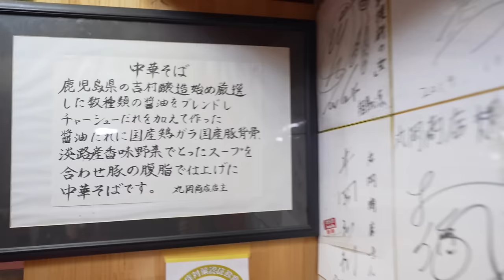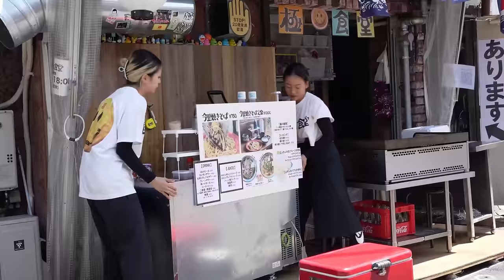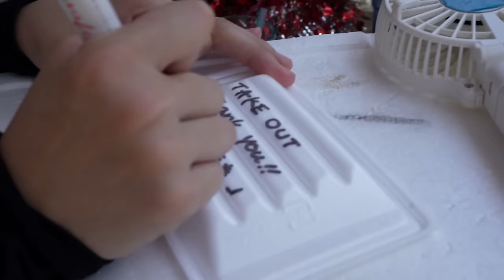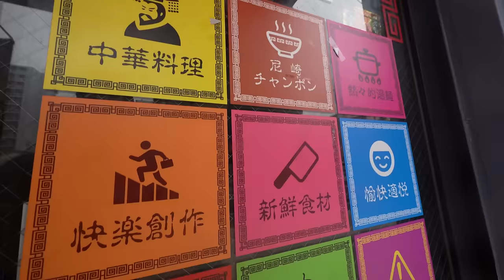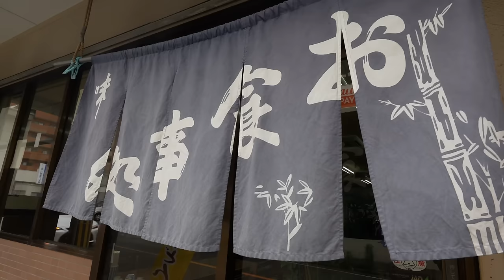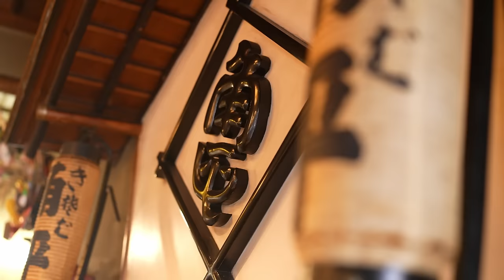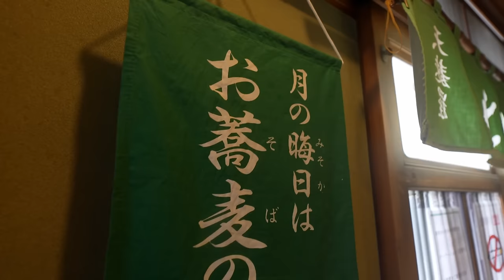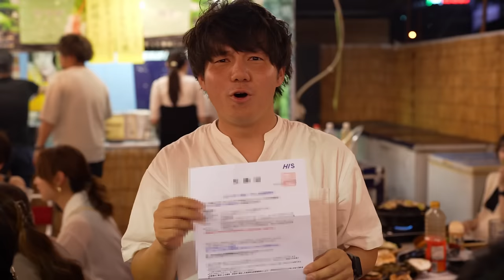Popular food videos in 2023! ラーメン 炒飯 街中華 Ramen & Fried Rice - Japanese Street Food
Popular food videos in 2023.

Powerful Women Ramen Master
美人女将が３坪で立ち食いらーめん！！名物のニラそばにアニキ達がご満悦！！中華そば 丸岡商店 京橋本店 大阪グルメ

Powerful Women's Meat Fried Noodles - Japanese Street Food - Horumon Yakisoba 極食堂
西成でネオギャル！？おじちゃん達もハマる絶品今里焼きそばに一日密着。今里焼きそば 極食堂 大阪

面白夫婦が作る美女も唸る最高のチャンポン & ラーメン！！中華料理 天遊 兵庫グルメ

Grandma's Good Old Diner - Japanese Street Food
The 日本の食堂！！孫が大好きな肉じゃががオススメのお店。ミズハ食堂 大阪

Giant Meat! Katsudon Japanese Street Food
超厚切りカツ丼】常連が殺到する老舗そば屋に密着！名代元祖つけ天 角平 Katsudon - Japanese Street Food

Seafood Market's Beer Garden! Japanese Street Food Fish Summer Festival
市場の上にビアガーデン！？毎日がお祭り騒ぎの１日密着！！柳町中央市場 名古屋